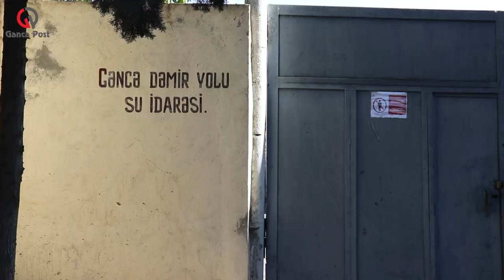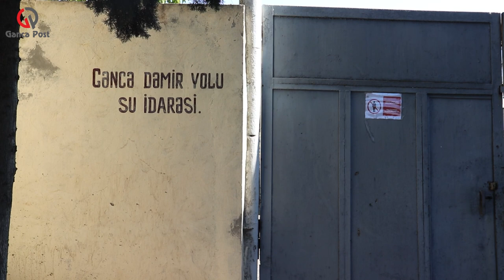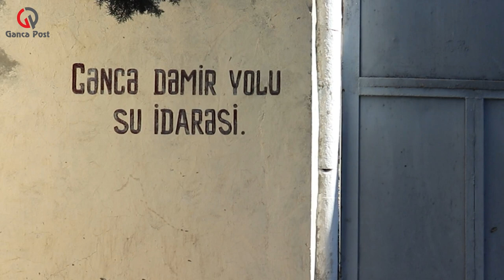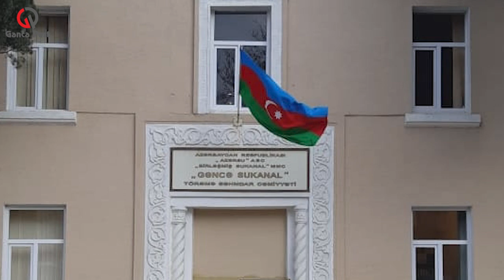Gəncənin Şıxzamanlı qəsəbəsi sakinlərinin su problemi